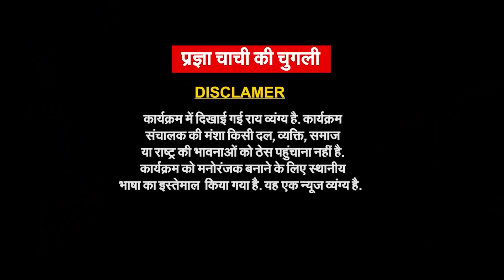Modi जी उपदेश स्पेशलिस्ट हैं| Inflation In India Pragya Chachi Ki Chugali EP -36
Modi  जी उपदेश स्पेशलिस्ट हैं | Pragya Chachi Ki Chugali EP -36

pragya chachi ki chugali
petrol price hike
petrol diesel rate hike
pragya chachi
inflation in India
inflation rate in India
pragya mishra